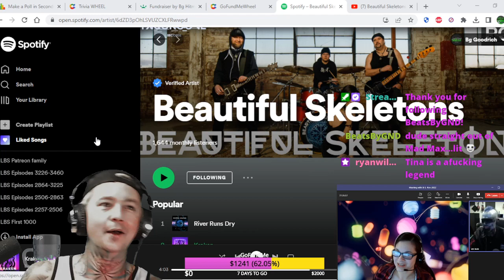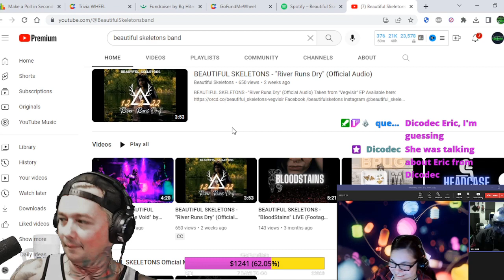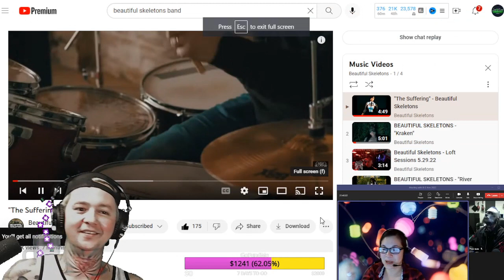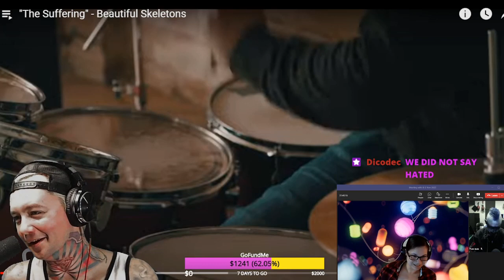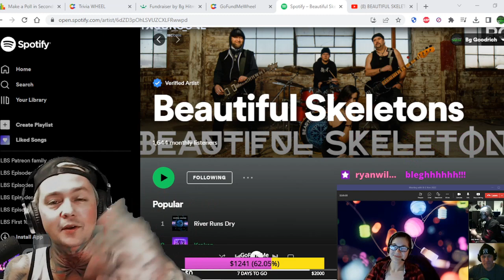Interview with Beautiful Skeletons ! Me and Tina Talk Kraken / Spirited Away / 2023 Tour & More !